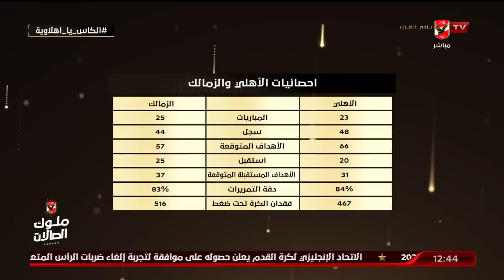تعرف على نقاط القوة والضعف بفريق الزمالك قبل مواجهه النادى الاهلى بنهائى كأس مصر